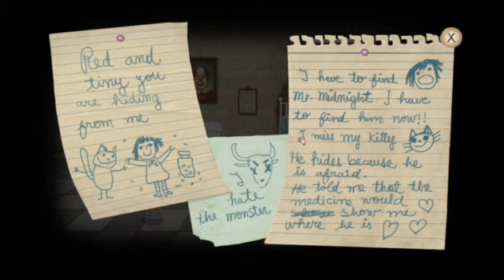I Need To Escape: Fran Bow Ep1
This game contains disturbing images and scenes of explicit violence, gore, self-harm, sexual harassment, animal cruelty, body horror, mental illnesses, flashing images, and drug usage.
I'm a scuffed small streamer what is there to explain